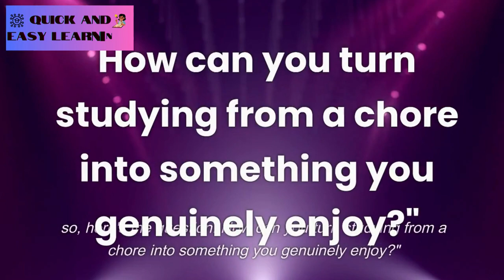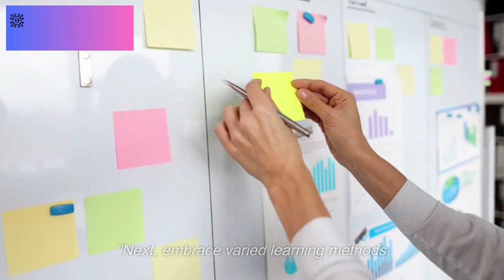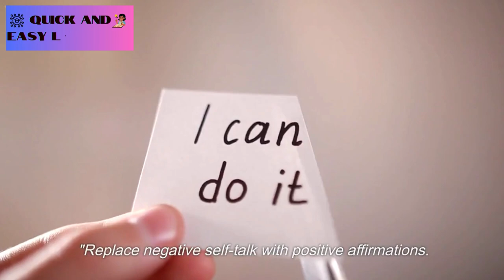How to Enjoy Studying? | Now study is no burden | 5 tricks to make it fun | Quick and Easy Learnings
🚀 Welcome to "Quick and Easy Learnings" - Your Gateway to Effortless Mastery!

Are you tired of dreading your study sessions? Well, the wait is over! In this video, we're diving into the secrets of making studying not just productive but genuinely enjoyable.

🔑 Discover effective study techniques that will transform your learning experience.
💡 Uncover tips to stay motivated and focused while studying.
🎵 Learn how to create the perfect study ambiance with music.
📖 Explore engaging ways to make complex topics easier to grasp.
😊 Find out how to turn your study routine into a fun and rewarding journey.

Join us on this exciting adventure to make studying a breeze. Say goodbye to stress and hello to enjoyable, effective learning.

Get ready to embrace the joy of learning with  "Quick and Easy Learnings". Let's get started!